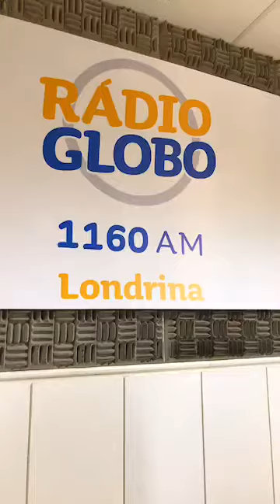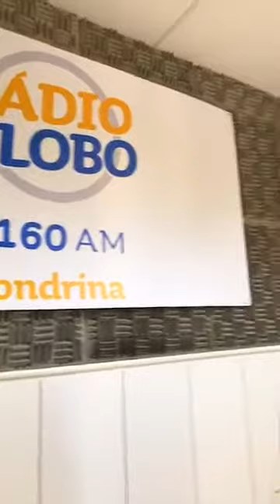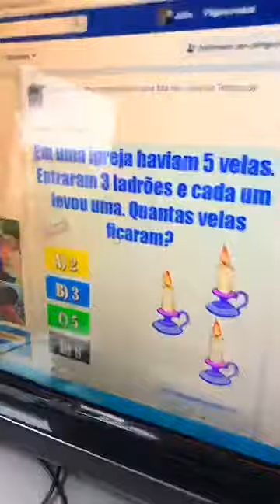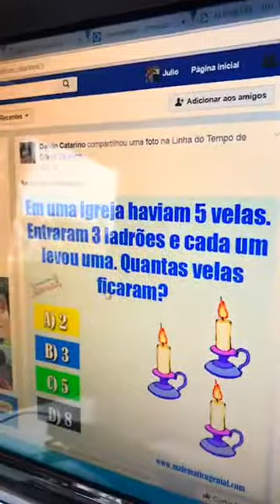Língua e linguagem.